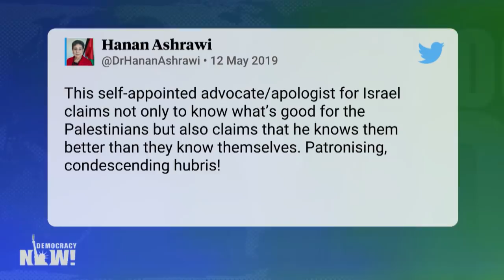Palestinian Diplomat Hanan Ashrawi on the U.S. “Peace Plan” & Israeli Political Crisis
Israel will hold new elections after Prime Minister Benjamin Netanyahu failed to form a coalition government in six weeks of negotiations following the April 9 election. This marks the first time in Israeli history a prime minister-designate has failed to form a coalition government. The news comes as the United States is continuing to promote a controversial Middle East peace plan drawn up by President Trump’s son-in-law Jared Kushner, who is in Israel today along with special envoy Jason Greenblatt. But the Israeli newspaper Haaretz reports that the political crisis in Israel could kill the U.S. plan, which will be partially unveiled at a conference in Bahrain next month. Palestinian officials have vowed to boycott the conference and dismissed any attempts to tackle peace talks in the region without addressing human rights and the Israeli occupation. We speak with longtime Palestinian diplomat Hanan Ashrawi, a member of the Palestine Liberation Organization’s executive committee. The United States recently denied Ashrawi a visa to enter the country.